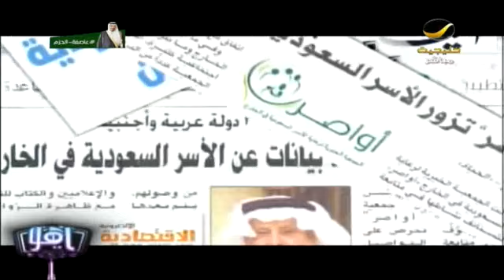أواصر تتمكن من إعادة 27 أسرة سعودية منقطعة بالخارج خلال العام الماضي